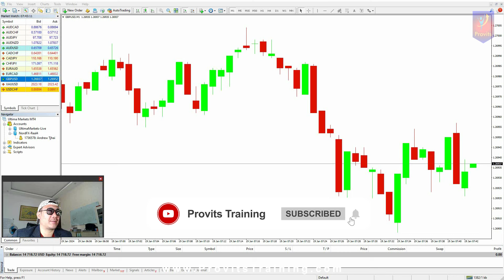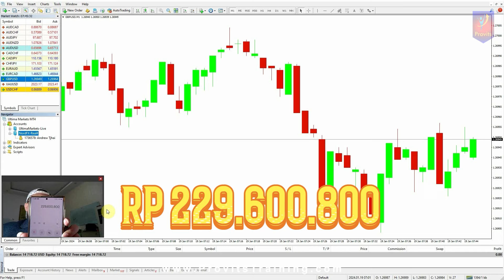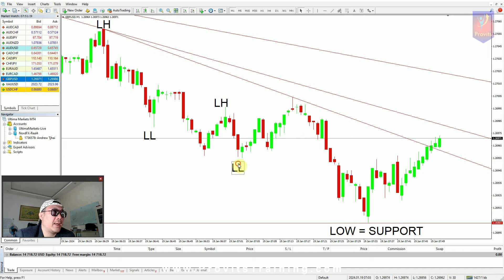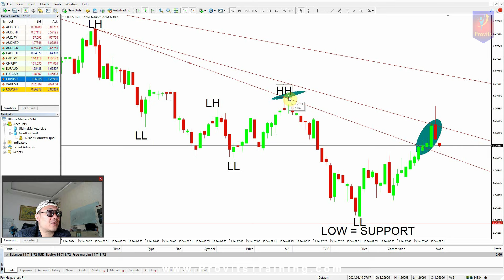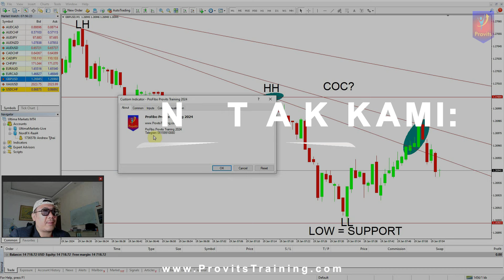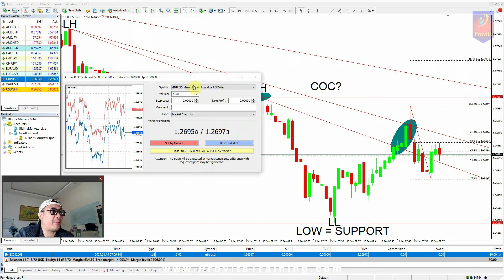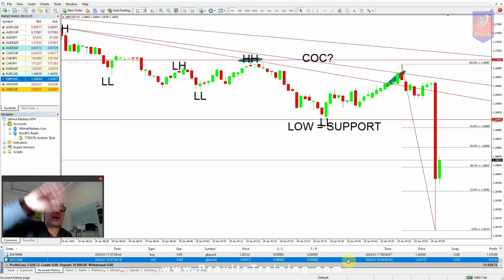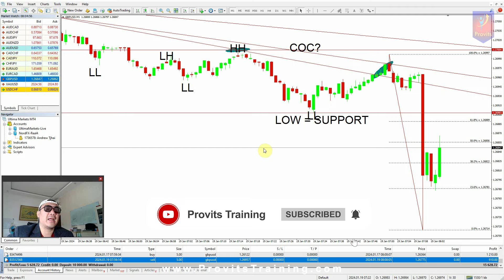Live Trading Scalping Forex GBPUSD 5 Menit Profit 14 Juta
Strategi Live Trading Scalping Forex GBPUSD 5 Menit Profit 14 Juta! Whatsapp atau Telegram ke 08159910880

Selamat datang di saluran kami! Di video ini, kami akan memandu Anda melalui sesi live trading yang intens dengan strategi scalping pada pasangan mata uang GBPUSD. Kami berhasil meraih keuntungan sebesar 14 juta dalam waktu hanya 5 menit! Simak dengan seksama karena kami akan membahas tiga komponen kunci dari strategi kami:

1. Garis Resistance: Kami akan menyoroti bagaimana kami mengidentifikasi dan memanfaatkan garis resistance untuk mengidentifikasi potensi titik keluar atau pembalikan harga yang menguntungkan.

2. Perubahan Karakter: Kami akan membahas bagaimana kami menafsirkan perubahan karakter dalam pergerakan harga, memungkinkan kami untuk mengambil keuntungan dari situasi volatilitas yang cepat.

3. Fibonacci Retracement: Kami akan memperlihatkan penggunaan Fibonacci retracement dalam strategi kami, membantu kami menentukan level-level penting untuk entry dan exit dalam trading kami.

Tidak ada yang seperti menyaksikan aksi langsung dalam trading forex, dan dalam video ini, kami membuka pintu untuk melihat bagaimana kami menerapkan strategi ini dalam situasi pasar nyata. Jangan lewatkan peluang untuk belajar dan mengembangkan keterampilan trading Anda dengan kami. Saksikan video ini sekarang untuk memahami lebih lanjut!